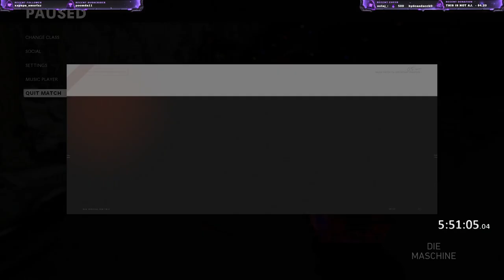2p Round 200 GRIEF w/ Mark Van Leerdam on Die Maschine Zombies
After our 100 and 200🏆Speed Run World Record🏆 game we ended it like warriors with a game of Grief. Big props to Mark Van Leerdam. Make sure to follow him on Twitch and sub to him on Youtube

This channel is all about playing legit high round Call of Duty: Black Ops 2, 3, 4 & Cold War Zombies. I share strategies and techniques from all the various maps, with a few other special videos and tips.